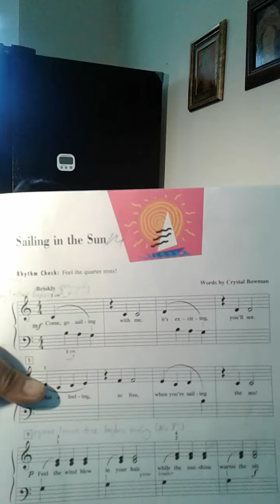sailing in the sun_students of path phan